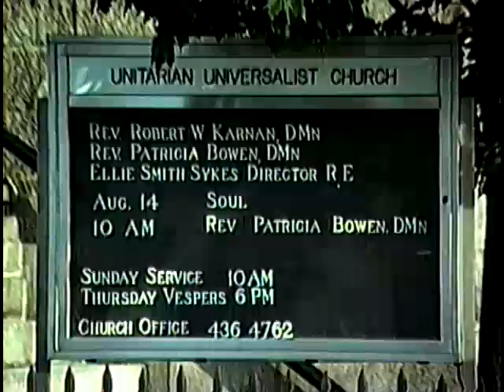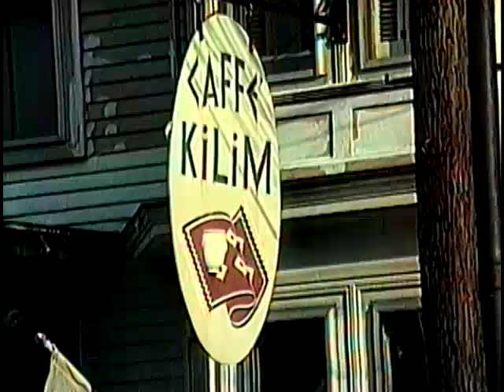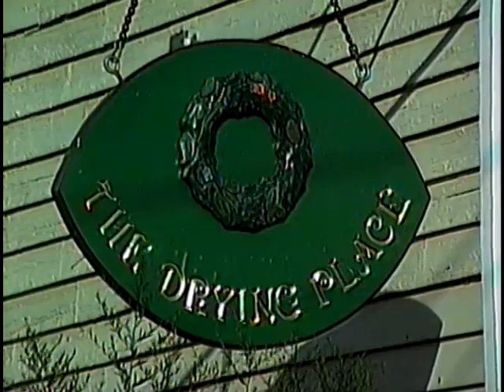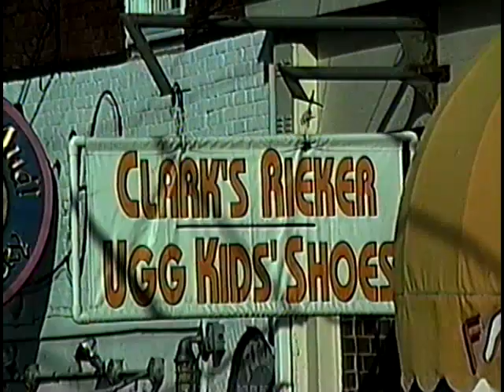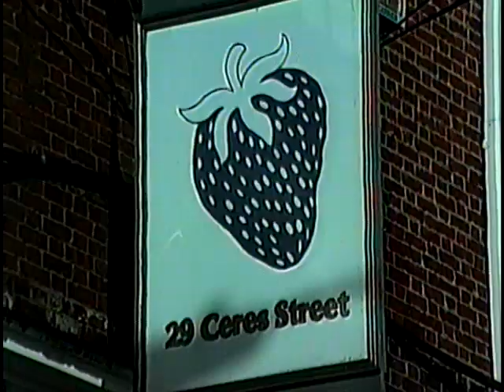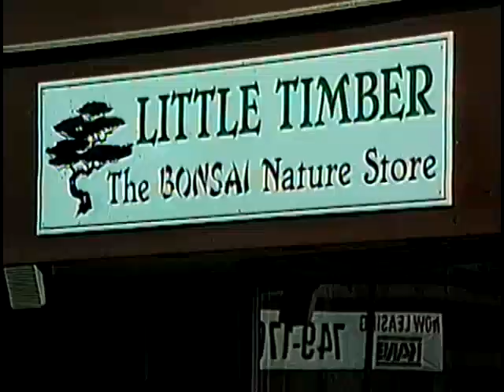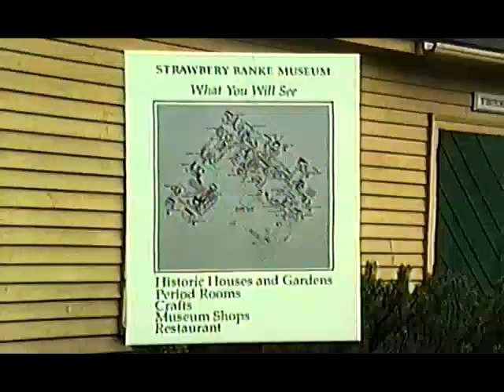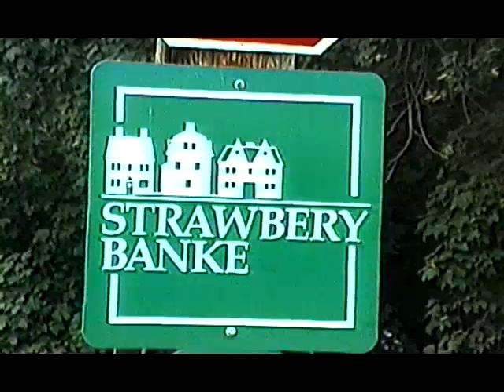Scenes of Portsmouth, NH 1991